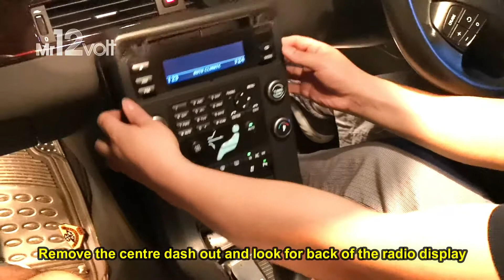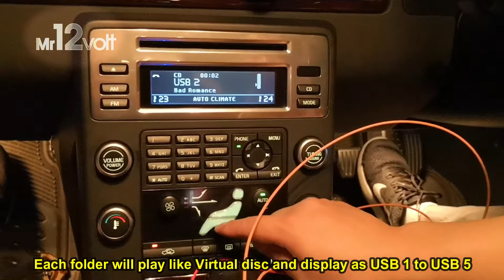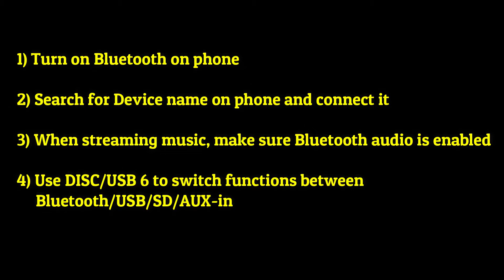Mr12Volt P600 Bluetooth adapter installation guide on Volvo V70/S80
Volvo V70 S80 installation guide (MOST system)